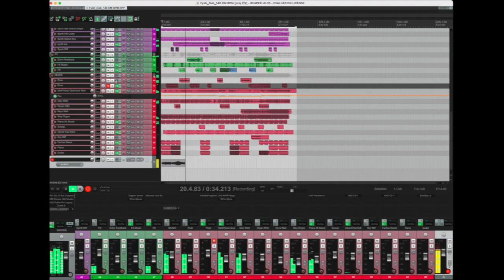Gear I Dig: Benidub Digital Echo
Just a quick clip to show the Benidub Digital Echo box that I've been using for a few years and absolutely love.

This box has been on every track for the past 4 years. It's my go-to. easy to use, sounds great and the filters allow you to get that classic dubby sound.

Excuse the exaggerated dub fx in the track  - it's there to show the sound of the echo. Worth every cent